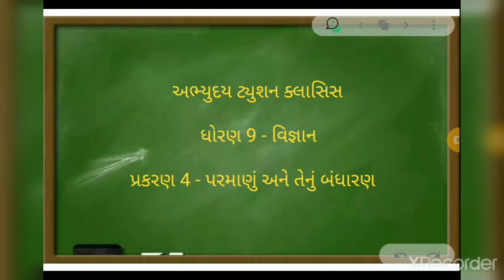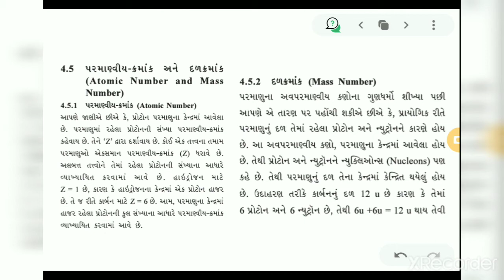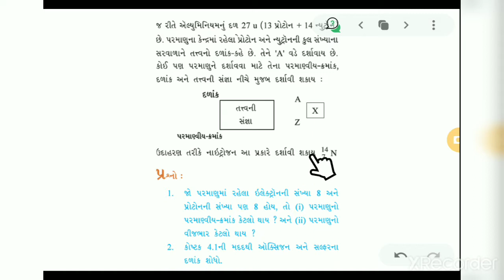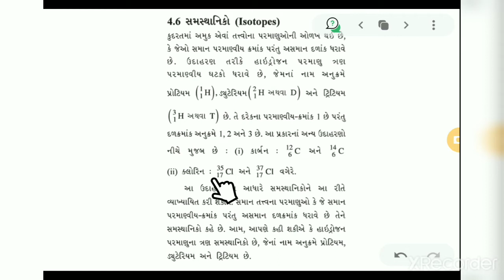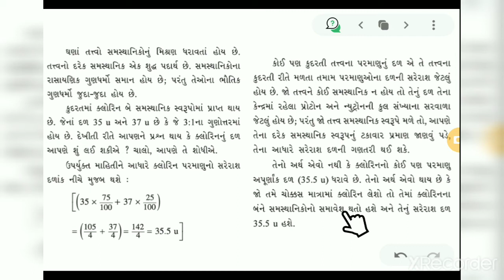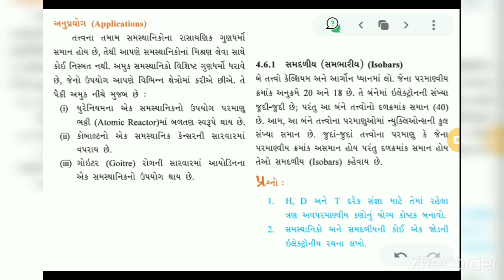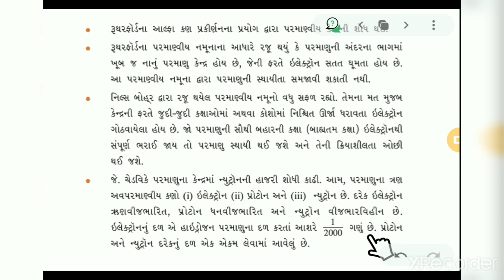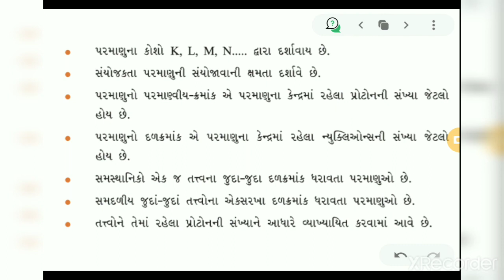ધોરણ 9 - વિજ્ઞાન - પ્રકરણ 4 _ પરમાણું અને તેનું બંધારણ _ ભાગ 4 _ પૂર્ણ